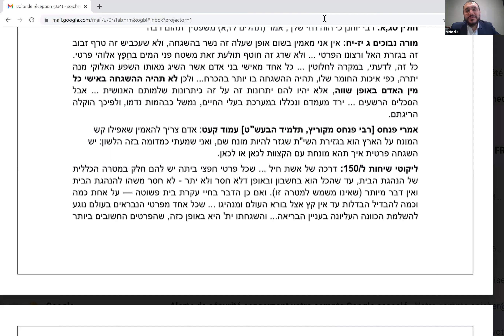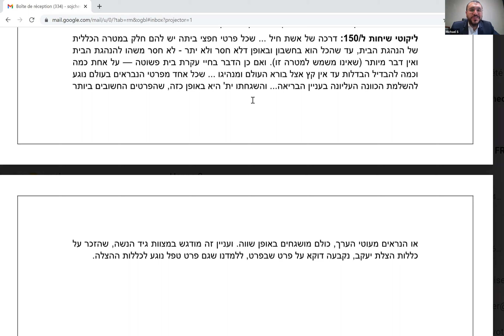RAV MICHAEL SOJCHER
PARACHA VAYCHLAH